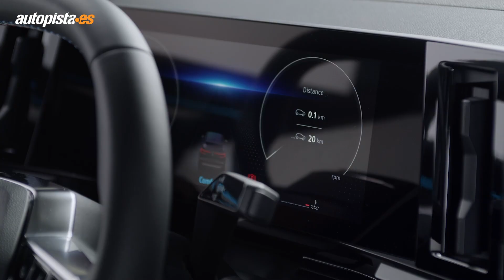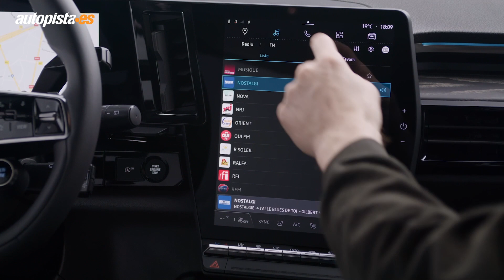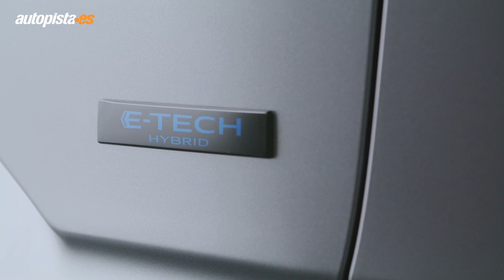❌EXCLUSIVA❌ Nuevo Renault AUSTRAL | Autopista.es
Nuestro jefe de pruebas Raúl Roncero analiza en profundidad el nuevo lanzamiento de la marca francesa, Renault Austral. Un nuevo SUV que se fabricará en España y que viene para quedarse.